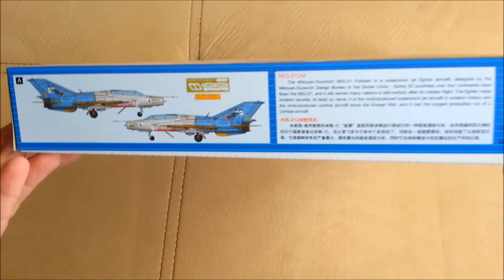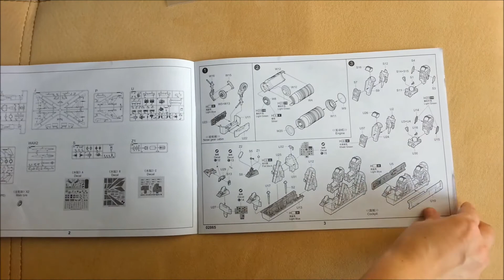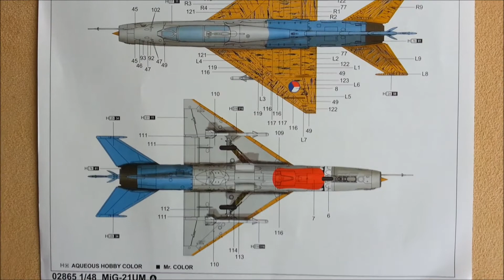Unboxing of: Trumpeter MiG-21UM 1/48 #02865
Twin Seater version of well-known Trumpeter's MiG-21 series.
The Mikoyan-Gurevich MiG-21 (Russian: Микоян и Гуревич МиГ-21; NATO reporting name: Fishbed) is a supersonic jet fighter aircraft, designed by the Mikoyan-Gurevich Design Bureau in the Soviet Union. It was popularly nicknamed "Balalaika", from the aircraft's planform-view resemblance to the Russian stringed musical instrument or ołówek (English: pencil) by Polish pilots due to the shape of its fuselage.

Early versions are considered second-generation jet fighters, while later versions are considered to be third-generation jet fighters. Approximately 60 countries over four continents have flown the MiG-21, and it still serves many nations a half-century after its maiden flight. The fighter made aviation records. At least by name, it is the most-produced supersonic jet aircraft in aviation history and the most-produced combat aircraft since the Korean War, and it had the longest production run of a combat aircraft (1959 to 1985 over all variants).